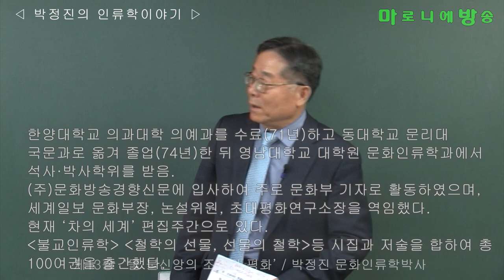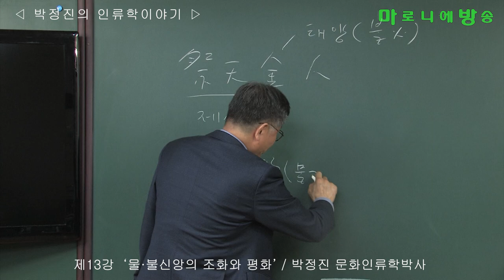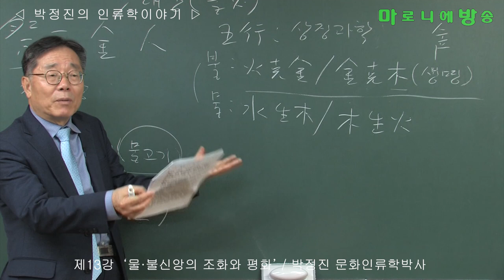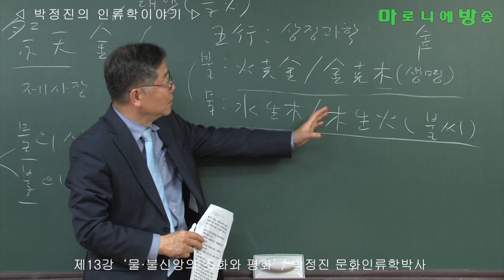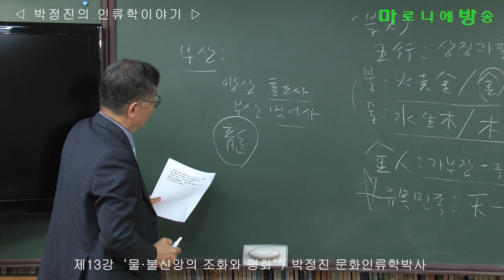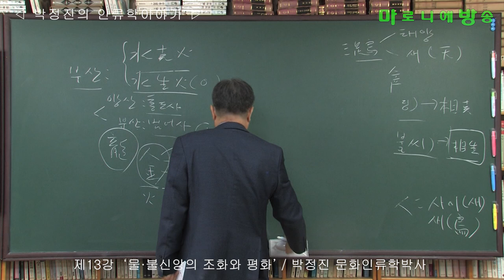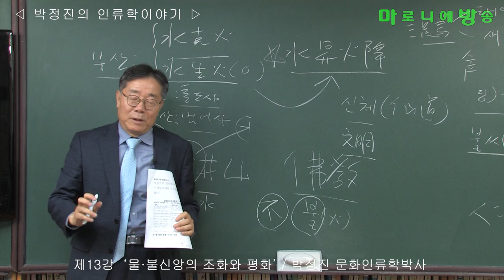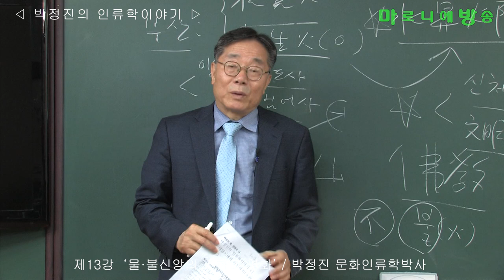[인류학토크 제13회] '물·불신앙의 조화와 평화' / 박정진 문화인류학박사